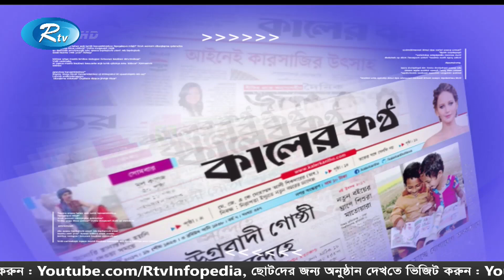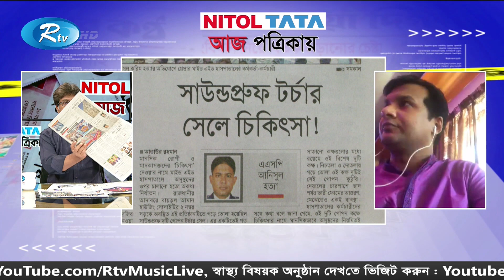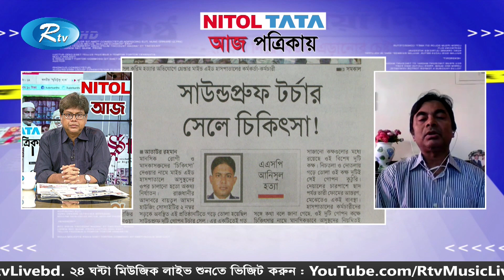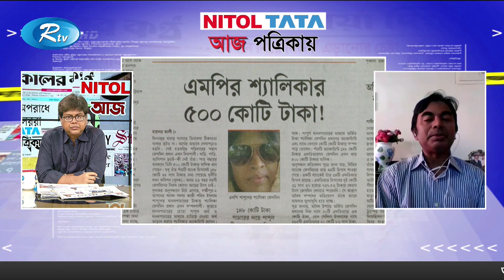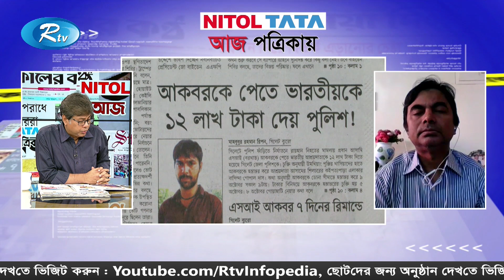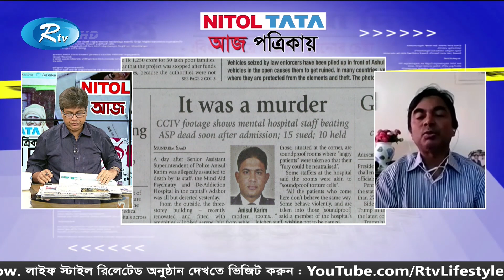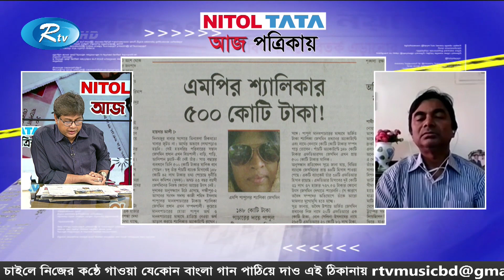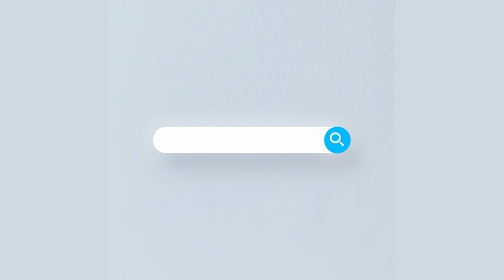AJ POTRIKAY | আজ পত্রিকায় (১১ নভেম্বর ২০২০) | Rtv News